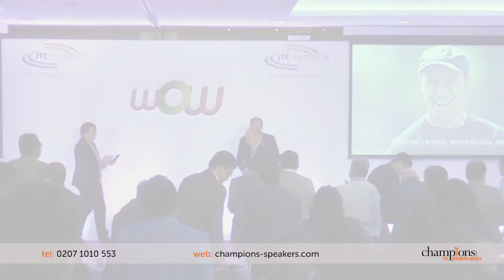Creating the Perfect Team with England Cricket's Former Captain | Nasser Hussain OBE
Nasser Hussain OBE is one of England’s most recognisable and popular cricket players. Having achieved huge success as a batsman at both county and international level, his superior technique and patience to build big innings scores was admired globally. A wonderful cricket speaker, Nasser has experienced elite sport for a number of years in some of his nation’s most successful times. Throughout his career, Nasser improved exponentially, mastering the drive and cut shot whilst maintaining a strong defence and supporting the team with excellent fielding ability in any position. Nasser’s talks as an after dinner speaker and cricket speaker cover his experiences in the game along with other key lessons for life, including overcoming adversity and maximising success.

Nasser was appointed as Vice Captain of England to Micheal Atherton in 1996, and then to Alec Stewart in the season of 1998. Finally, in June 1999, Nasser made England Captain after 39 tests. Also in this year, Nasser became an elementary figure in the World Cup squad, along with being named captain of his domestic club, Essex CCC. During his time as England captain, Nasser accomplished something that has only been replicated by WG Grace and Mike Brearley – winning four consecutive Test series. These actions saw England climb from last to third in the ICC Test Championship Ranking Table.

Nasser retired in the summer of 2004 by scoring 103 not out against New Zealand. This performance was epitomised by Nasser scoring the winning run, with his favourite shot – a cover drive. An illustrious career, Nasser is in constant demand as a sports speaker, speaking on the highs and lows of a professional career in cricket.

Nasser has gone on to represent Sky Sports on their broadcasting and commentary teams, giving expert views during England tests and ODIs all over the world along with domestic cricket matches. Nasser’s accomplished media work can also be found in print as he contributes to a column in the Daily Mail.

Nasser’s eloquence and knowledge as a cricket speaker make wonderful after dinner speeches. Instantly, audiences warm to his approachable and charismatic nature, as he shares exclusive stories from his legendary cricket career.